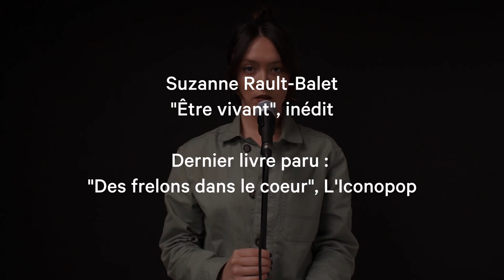Studio Pop #9 | Suzanne Rault-Balet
📌 Un texte inédit de Suzanne Rault-Balet, poétesse, comédienne, chanteuse, photographe. Son premier recueil, "Des frelons dans le cœur", a  paru en 2020 au lancement de la collection L'Iconopop.

🌚 Studio Pop est le nouveau rendez-vous de la poésie contemporaine sur YouTube, une initiative lancée par les éditions de L'Iconoclaste et sa collection L'Iconopop. Un samedi sur deux, quelques minutes performées par les auteurs et autrices d'aujourd'hui et de demain.

©Alexandre Bord ©Alice Clerbout-Huguet